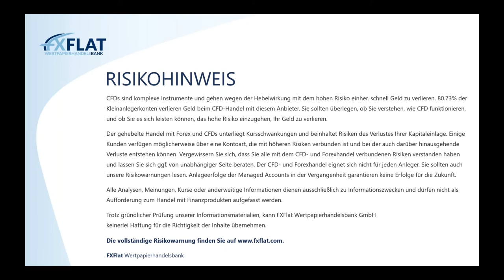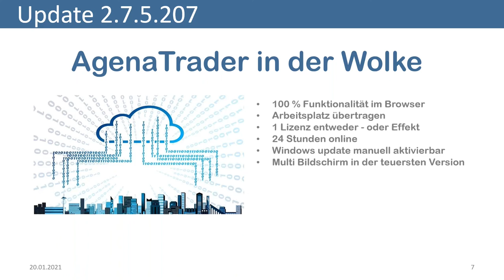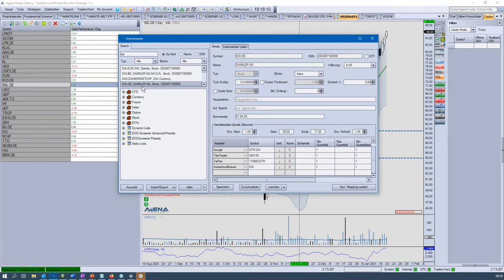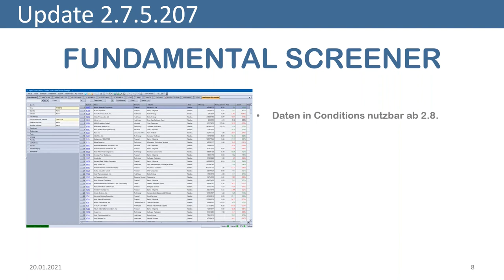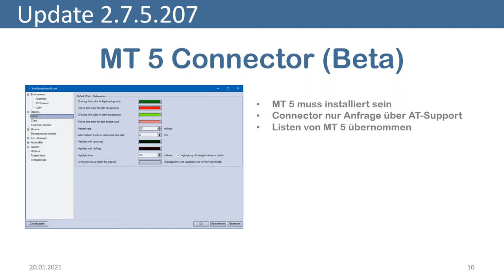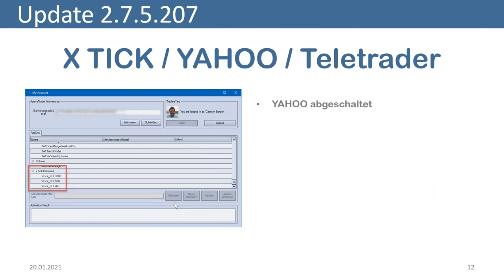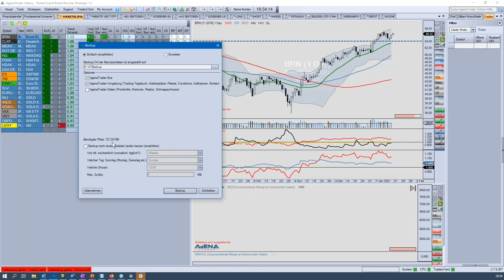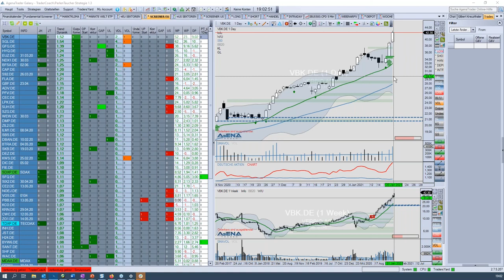Carsten Berger - AgenaTrader Helpdesk - 20.01.2021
Termine bei FXFlat:
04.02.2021 | 18:00 Uhr | Mario Lüddemann - Der große Marktausblick
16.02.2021 | 18:00 Uhr | Forex-Screener - Trades finden mit Markt-Screening
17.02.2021 | 15:00 Uhr | Heiko Behrendt - Futures Handel mit dem StereoTrader
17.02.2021 | 18:00 Uhr | Carsten Berger - AgenaTrader Helpdesk
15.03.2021 | 18:00 Uhr | Dirk Hilger - StereoTrader Helpdesk
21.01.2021 | 07:45 Uhr | Thorsten Helbig - forexPRO-Systeme Livetrading
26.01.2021 | 08:45 Uhr | Dirk Hilger - Livetrading zur Börseneröffnung am Morgen
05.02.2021 | 14:15 Uhr | Dirk Hilger - Non-Farm Payrolls (NFP) Livetrading